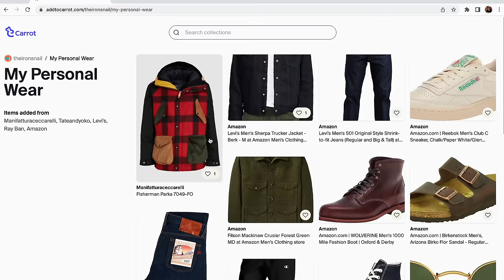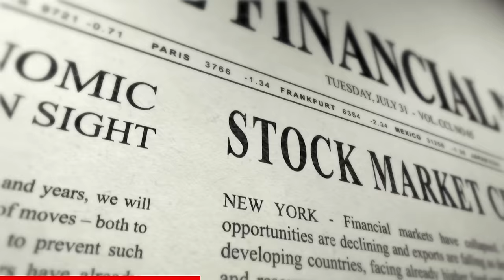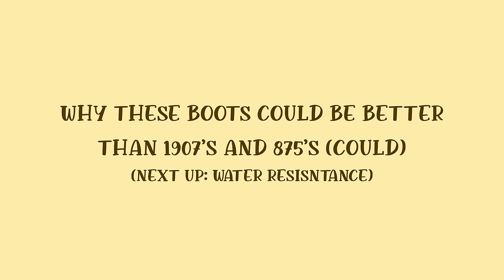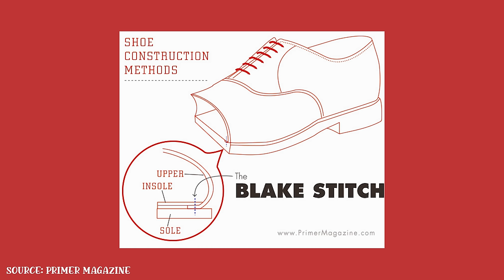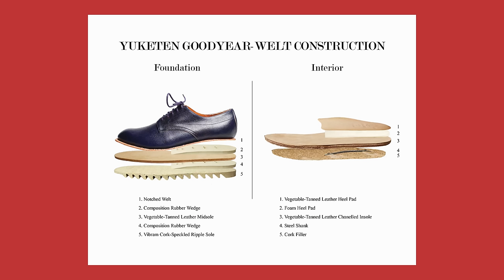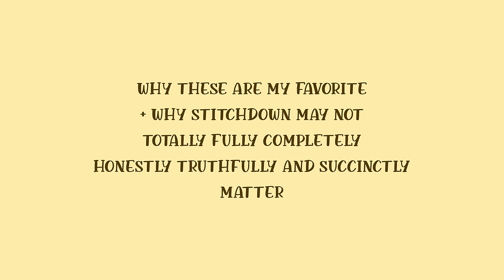Why the Red Wing 3335s Are Better Than the 875s.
Skip the waitlist and invest in blue-chip art for the very first time by signing up for Masterworks

Greetings and salutations you slippery snail heads! Today we are putting my Red Wing boots to the TEST! One day we will find the best made American mens boots...could it be today?! These are my favorite boots of all time and no they are not the 1907's OR the 857's they are in fact the RED WING 3335's! They use Red Wing's Copper Rough and Tough leather and some amazing Martexin waxed canvas. So what's the difference between good year welt construction and stitch down construction? How do these compare to Nick's Handmade Boots? Or what about White's Boots? Find out today! On another episode of Michael does a waterproof test with Red Wing boots.

*net annualized returns, net of fees and expenses, assumes all money was invested at the close of the offering, and profits were distributed pro rata to investors the date the painting was sold. See important Reg A disclosures: Masterworks.com/cd

0:00 Red Wings Pt. 1
0:47 Masterworks!
2:03 Red Wings Pt. 2